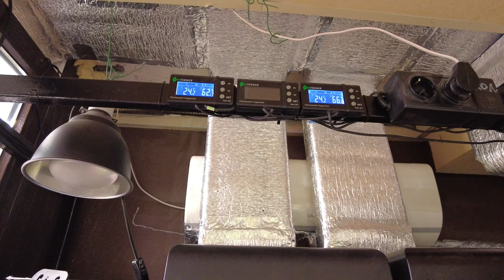Телица в магазине, как она устроена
У нас в магазине есть витрина для растений. Не так она проста:) рассказываем о ее устройстве